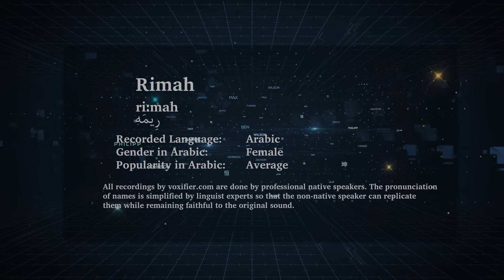How to Pronunce Rimah (ريمه) in Arabic - Voxifier.com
This is the Arabic pronunciation, gender, and phonetics recording of the name Rimah (ريمه). The same name may exist in other languages with different pronunciations.